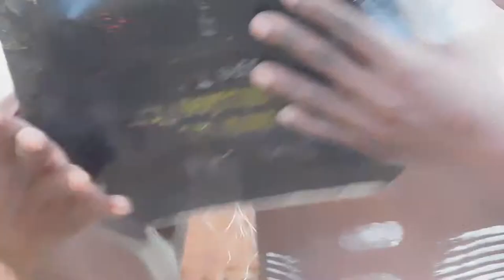AKAMBA TRADITIONAL DRUM BEAT WHICH WAS PLAYED BY PROFFESSIONALS IN THE KAMBA COMMUNITY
A NEW VIDEO PRODUCTION THAT ASSIST ALL TALENTS AND      MATTERS CONCERNING VIDEOGRAPHY AND PHOTOGRAPHY